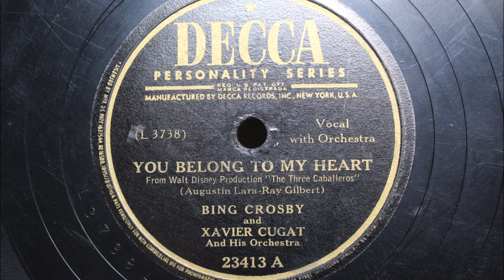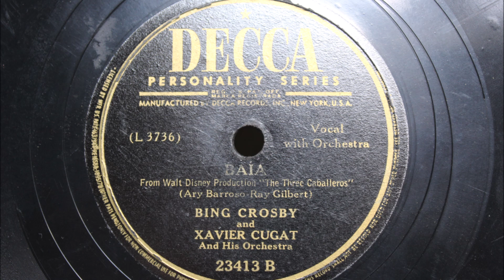You Belong To My Heart / Baia - Bing Crosby and Xavier Cugat And His Orchestra 1945